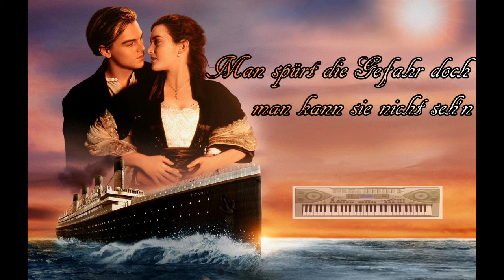Peter Shilling - Terra Titanic (Pietras Maestro Cover)